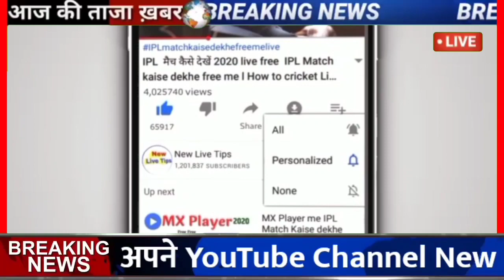UP Ka Mausam Today | Uttar Pradesh Mausam Ki jankari l 22 September 2022 UP Ka mausam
up weather,
weather maharajganj, uttar pradesh
Saharanpur weather
Muzaffarnagar weather
weather
Shamli weather
Bijnor weather
Ghaziabad weather
Delhi weather
forecast today
Mausam samachar Uttar Pradesh
Mausam samachar today Uttar Pradesh
Mau weather
Maharajganj weather
Gorakhpur weather
sant Kabir Nagar weather
mausam vibhag
aaj ka mausam kaisa rahega
aaj ka mausam kaisa rahega bihar mein
barish hogi ya nahin